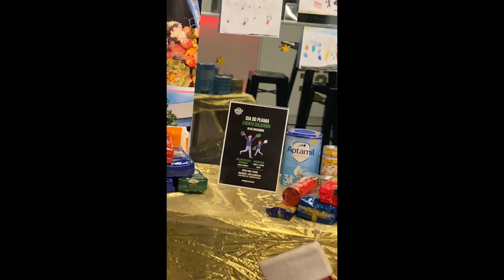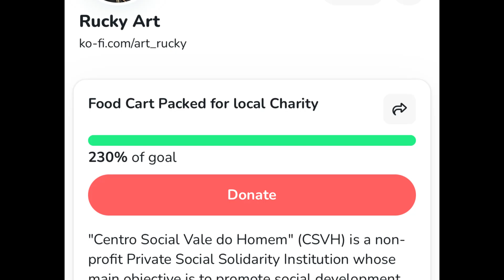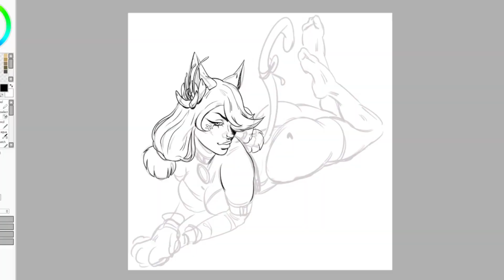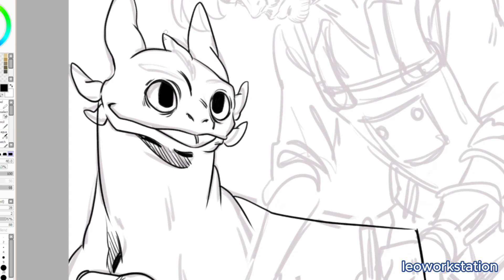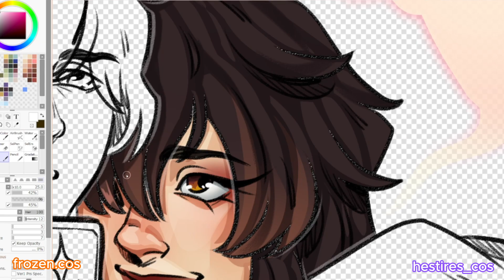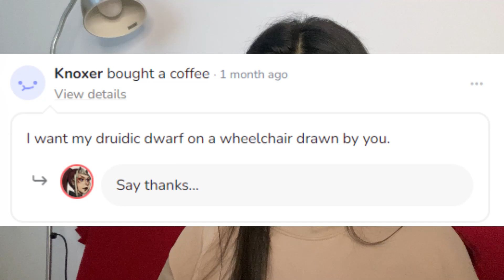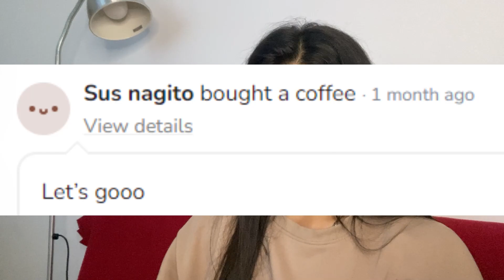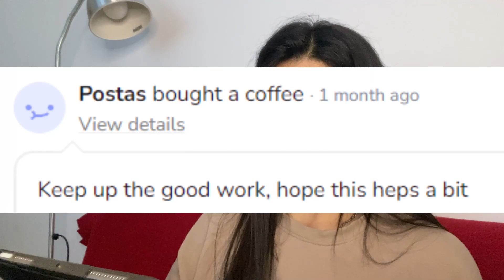YOU DON'T NEED FAME TO SUCCEED IN YOUR PASSION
Follow along my tiny adventure of running an art raffle to buy food for a charity institution for Christmas. To live in a day and age where we can use ART to gather people to support a cause is wonderful and I couldn't be more fulfilled.
I want to thank everyone again, this was only possible because we joined forces, and it was a success thanks to everyone who decided to help, even if a little bit.

Art finally feeds people!